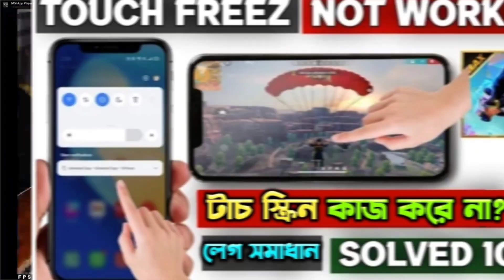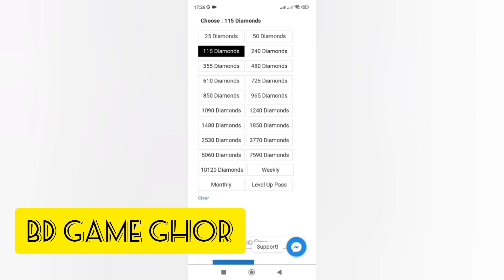How to fix mobile screen freeze issue in free fire | Free fire display freeze and lag problem solved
How to fix mobile screen freeze issue in free fire | Free fire display freeze problem solved

1) how to fix display freeze issue in free fire
2) free fire display freeze problem solve
3) how to solve free fire display freeze issue
4) free fire low end phones screen freeze issue
5) screen freeze problem in free fire
6) display freeze issue all low end phone in free fire
7) screen freeze issue in 1gb, 2gb and 3gb ram phone free fire
8) free fire touch issue
9) mobile phone screen freeze issue
10) free fire display atak jata hai
11) free fire freeze problem